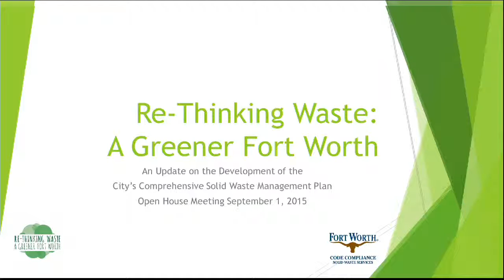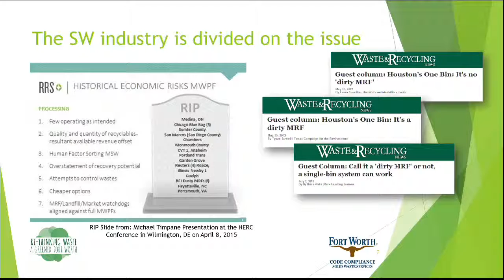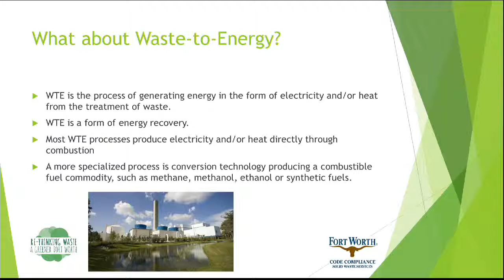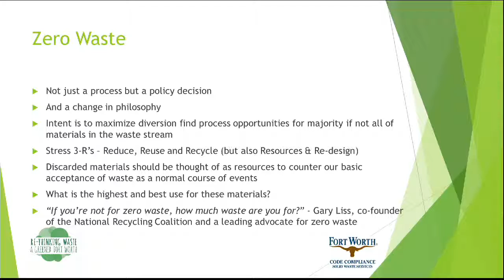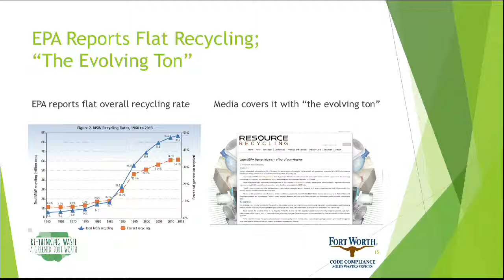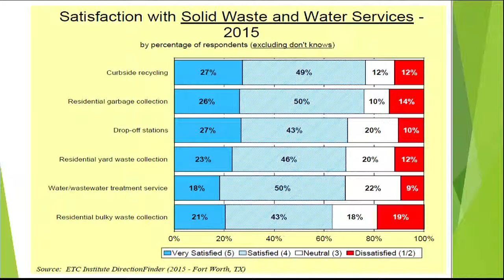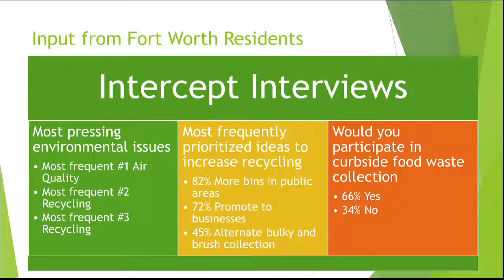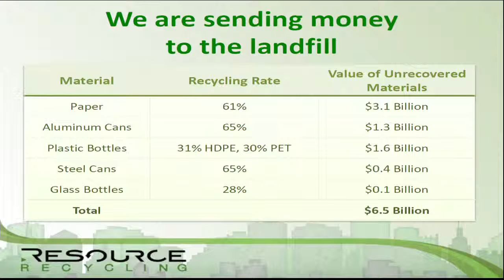Second CSWMP Presentation